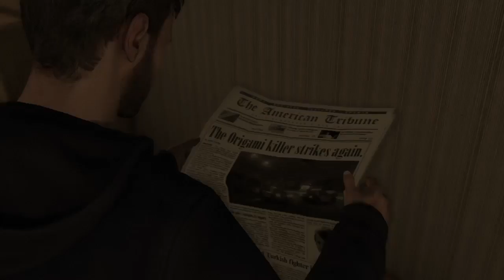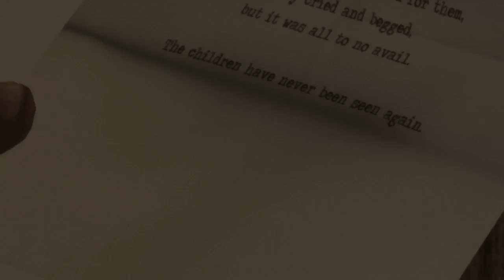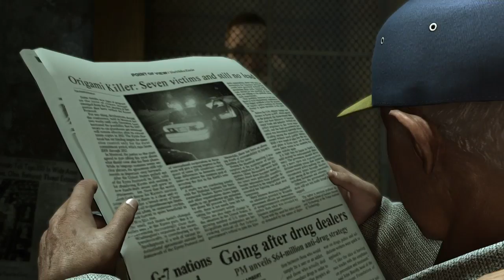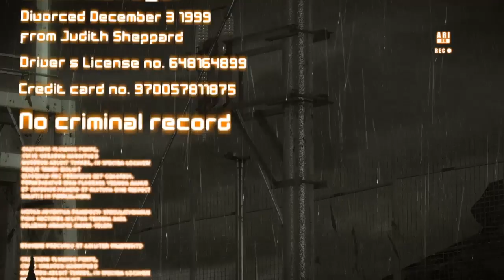Heavy Rain Remastered walkthrough part 2 No Commentary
Heavy Rain Remastered walkthrough part 2
If you liked this video hit the ' Like ' button